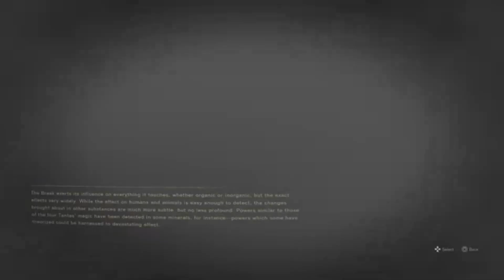Forspoken Part 9: Return to Cipal a Hero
Frey returns to Cipal and receives a Hero's welcome.